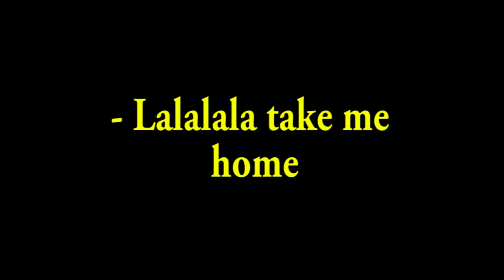Home (cover) by Samara Ritzel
Oii, faz tanto tempo que to sumida que nem sei mais o que colocar na descrição. Não prometo que vou voltar como era antes, mas vou tentar ir postando alguns covers de vez em quando.
É isso, espero que gostem. Curte aí, custa nada não (e compartilha tbm se puder).
Obrigada S2